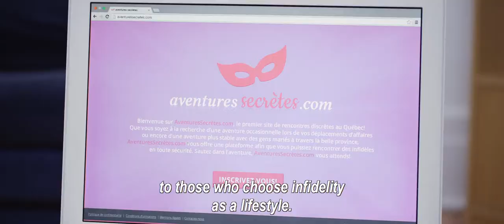THE SQUEALING GAME Trailer | WFF16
Directed by Steve Kerr

A Quebec man’s online dating service for married cheaters is threatened when he is attracted to a sociopathic dominatrix who has her own issues against the site. Not only his business, but his own marriage are at stake.